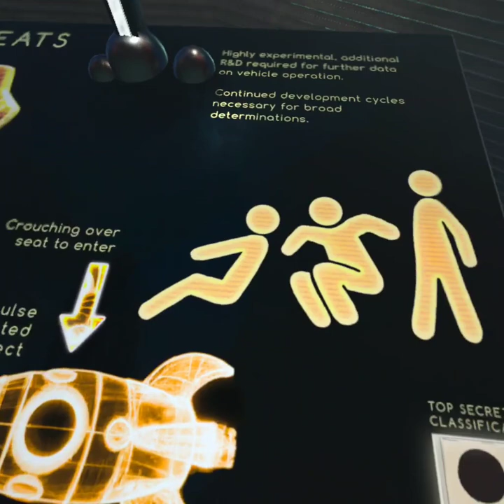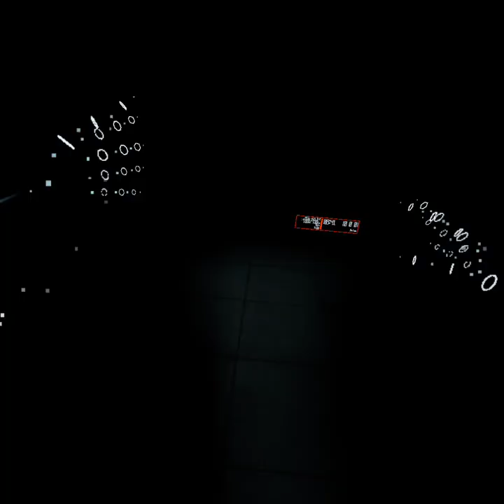Is the frying pan really stronger than a gun? (Bone lab part 3)